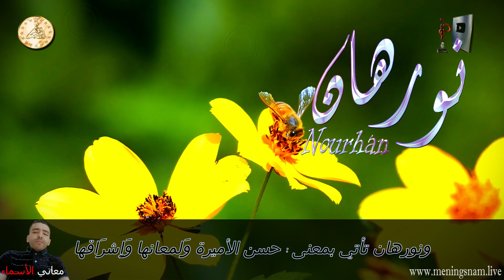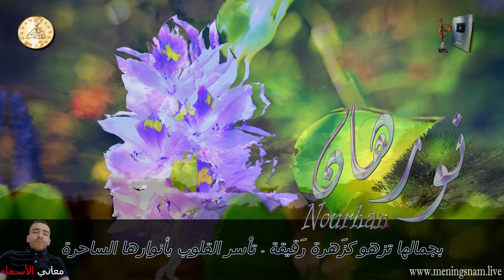ما معنى اسم نورهان وبعض من صفات حاملة هذا الاسم على قناة معاني الاسماء